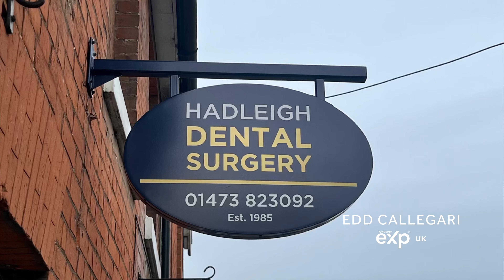Week 2: Escape to the Country video for Chestnut Chase, , Boswell Lane, Hadleigh, Ipswich, IP7 6BX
Escape to the Country video for Chestnut Chase, , Boswell Lane, Hadleigh, Ipswich, IP7 6BX. Presented by Edd Callegari - your personal estate agent, selling beautiful homes across Essex & Suffolk.